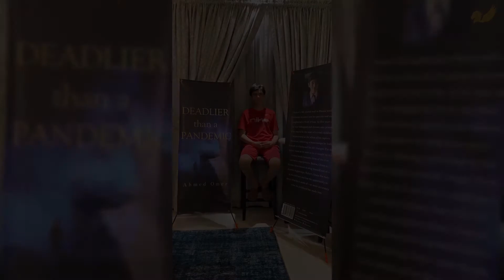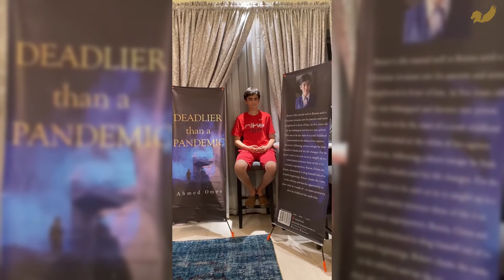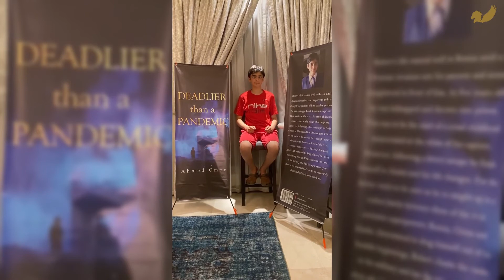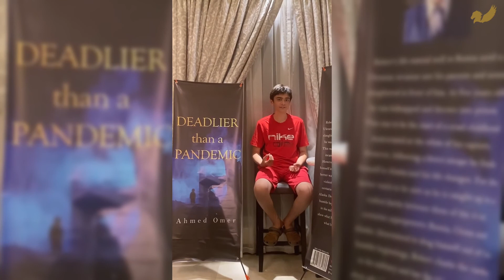Ahmed Omer | Author Interview for Deadlier than a Pandemic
Set in the future, Deadlier than a Pandemic traces the fortunes of Robert Freeman, an ordinary boy who, having witnessed the deaths of his parents and sister during World War 3, goes on to be captured and badly treated before escaping to Alaska. Follow his journey as he becomes a general of the Alaskan army and sets out to seek revenge on his captors.

Ahmed Omer is an eleven-year-old who is very fond of writing and has composed his first book after ten months of rigorous hard work. Ahmed Omer is the eldest sibling and started his education in Cambridge, UK. He continued his primary education at Molescroft Primary School, UK and currently he is studying at Aitchison College, Lahore, Pakistan. His hobby for writing has won him a Blue Peter badge and Silver Peter badge from the British Broadcasting Corporation (BBC) awards. He has been on the editorial board for the school magazine, and aims to continue writing about his ideas and share his beliefs with the world in times to come.

Ahmed is an all-rounder with a passion to play cricket and table tennis in his free time.

He hopes you all enjoy his first venture in the field of story writing.